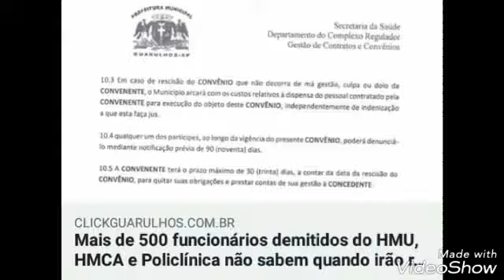HMU de Guarulhos SP o povo que saber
Created by VideoShow da Silva resposta do prefeito Guti cadê a verba de Guarulhos SP